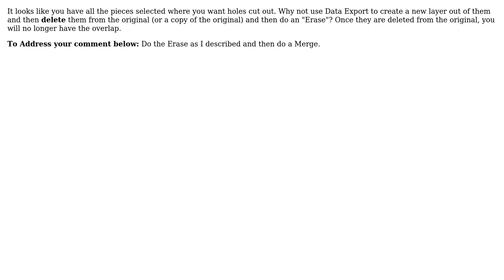GIS: editor clip with multiple selected features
With thanks & praise to God, and with thanks to the many people who have made this project possible! | Content (except music & images) licensed under CC BY-SA | Music | Images & others | With thanks to user PolyGeo user jbchurchill user Chris and the Stack Exchange Network Trademarks are property of their respective owners. You are responsible for your own actions.